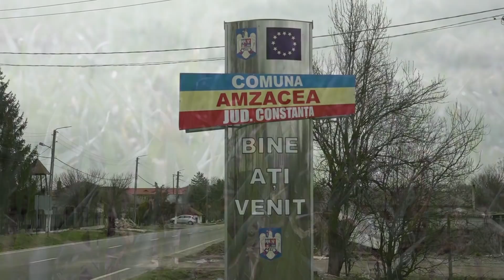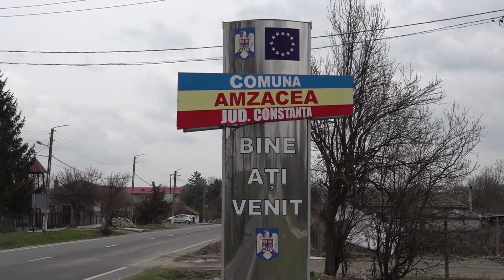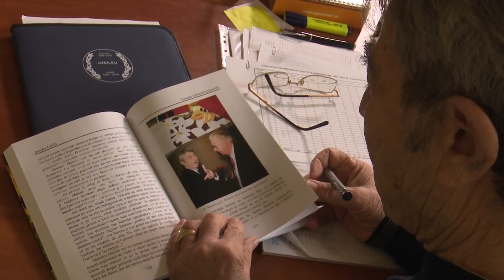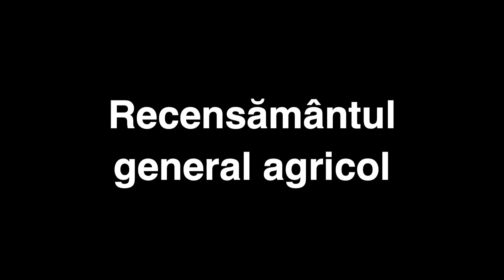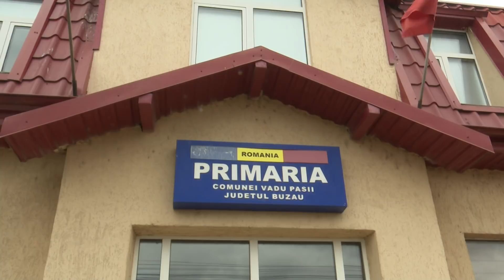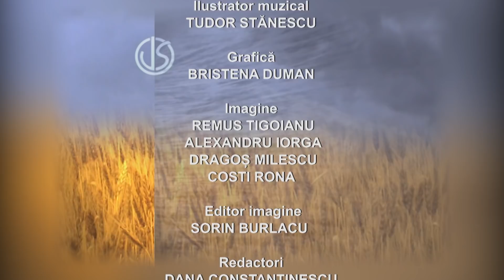Viaţa satului: ediţia din 28 martie - a doua parte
A doua parte a ediției emisiunii Viaţa satului difuzată pe 28 martie 2021 la TVR1.